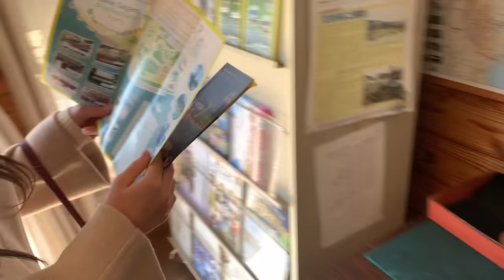日向坂46 齊藤京子『死んじゃうくらい、抱きしめて。』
日向坂46「君しか勝たん」TYPE-A収録 齊藤京子の個人PV予告編を公開！

-商品形態-
■初回仕様限定盤TYPE-A　CD1枚+Blu-ray
SRCL-11794～11795 / ￥1,727+tax

■初回仕様限定盤TYPE-B　CD1枚+Blu-ray
SRCL-11796～11797 / ￥1,727+tax

■初回仕様限定盤TYPE-C　CD1枚+Blu-ray
SRCL-11798～11799 / ￥1,727+tax

■初回仕様限定盤TYPE-D　CD1枚+Blu-ray
SRCL-11800～11801 / ￥1,727+tax

SRCL-11802 / ￥1,000＋tax

★初回仕様限定盤共通封入特典★
「スペシャル抽選応募シリアルナンバー」1枚封入
「メンバー生写真」ランダム1枚封入（各タイプ別22種（全88種））